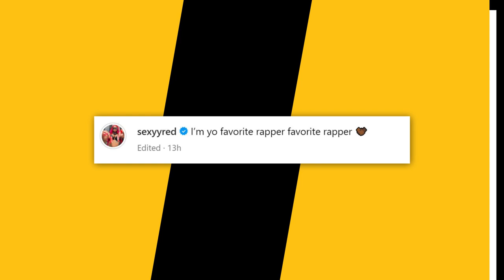Drake Plants Kiss On Sexyy Red His “Rightful Wife” & Confuses Fans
Script Written By: Andy Bustard
Video Edit: Mahib Balde